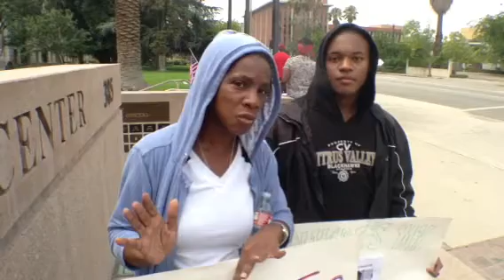Raw video: San Bernardino Trayvon Martin rally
Carise Charles and son Spencer Allen Searcy